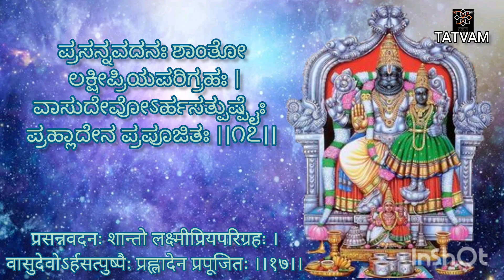ಶ್ರೀ ಮನ್ನೃಸಿಕಹಾಷ್ಟೋತ್ತರ-ಶತ-ನಾಮ-ಸ್ತೋತ್ರಂ(೩೫)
ಬೆಳ್ಳಗೆ ೭ರಿಂದ ೭:೧೫ವರೆಗೆ
hey! check out Tatvam - ಶಶ್ವತ್ಥ, a house on clubhouse.

ऊँ ।। श्रीनृसिंहः पुष्कराक्षः कराळविकृताननः ।
हिरण्यकशिपोर्वक्षोविदारणनखांशुकः ।।१।।

प्रह्लादवरदः श्रीमानप्रमेयपराक्रमः ।
अभक्तजनसंहारी भक्तानामभयप्रदः ।।२।।

ज्वालामुखस्तीक्ष्णकेशस्तीक्ष्णदंष्ट्रो भयङ्करः ।
उत्तप्तहेमसङ्काशसटाधूतबलाहकः ।।३।।

त्रिनेत्रः कपिलः प्रांशुः सोमसूर्याग्निलोचनः ।
स्थूलग्रीवः प्रसन्नात्मा जाम्बूनदपरिष्कृतः ।।४।।

व्योमकेशप्रभृतिभिस्त्रिदिवेशैरभिष्टुतः ।
उपसंहृतसप्तार्चिः कबळीकृतमारुतः ।।५।।

दिग्दन्तावलदर्पघ्नः कद्रूजविषनाशनः ।
आभिचारक्रियाहन्ता ब्रह्मण्यो भक्तवत्सलः ।।६।।

समुद्रसलिलत्राता हालाहलविशीर्णकृत् ।
ओजःप्रपूरिताशेषचराचरजगत्रयः ।।७।।

हृषीकेशो जगत्प्राणः सर्वज्ञः सर्वकामदः।
नास्तिकप्रत्ययार्थाय दर्शितात्मप्रभाववान् ।।८।।

हिरण्यकशिपोरग्रे सभास्तम्भसमुद्भवः ।
उग्रोऽग्निज्वालमाली च सुतीक्ष्णो भीमदर्शनः ।।९।।

दग्धाखिलजगज्जन्तुः कारणं जगतामपि ।
आधारः सर्वभूतानामीश्वरः सर्वहारकः ।।१०।।

विष्णुर्जिष्णुर्जगद्धाता बहिरन्तः प्रकाशकः ।
योगिहृत्पद्ममध्यस्थो योगो योगविदुत्तमः ।।११।।

स्रष्टा हर्ताऽखिलत्राता व्योमरूपी जनार्दनः ।
चिन्मयप्रकृतिः साक्षी गुणातीतो गुणात्मकः ।।१२।।

पाशविच्छेदकृत् कर्ता सर्वपापविनिःसृतः ।
व्यक्ताव्यक्तस्वरूपोऽजः सूक्ष्मः सदसदात्मकः ।।१३।।

अव्ययः शाश्वतोऽनन्तो विजयी परमेश्वरः ।
मायावी मरुदाधारो निमिषोऽक्षर एव च ।।१४।।

अनादिनिधनो नित्यः परब्रह्माभिधायुतः ।
शङ्खचक्रगदाशार्ङ्गप्रकाशितचतुर्भुजः ।।१५।।

पिताम्बरधरः स्रग्वी कौस्तुभाभरणोज्ज्वलः ।
श्रियाऽध्यासितवामाङ्कः श्रीवत्सेन विराजितः ।।१६।।

प्रसन्नवदनः शान्तो लक्ष्मीप्रियपरिग्रहः ।
वासुदेवोऽर्हसत्पुष्पैः प्रह्लादेन प्रपूजितः ।।१७।।

उद्यत्कनकनाकारभीषिताखिलदिङ्मुखः ।
गर्जन्वीरासनासीनः कठौरकुटिलेक्षणः ।।१८।।

दैतेयक्षतवक्षोऽसृगार्द्रीकृतनखायुधः।
अशेषप्राणिभयदप्रचण्डोद्दण्डताण्डवः ।।१९।।

निटिलस्रुतघर्माम्बुसम्भूतज्वलिताननः ।
वज्रसिंहो महामूर्तिर्भीमोभीमपराक्रमः ।
स्वभक्तार्पितकारुण्यो बहुदो बहुरूपवान् ।।२०।।

एवमष्टोत्तरशतं नाम्नां नृहरिरूपिणः ।
नरकेसरिणा दत्तं स्वप्ने शेषाय धीमते ।।२१।।

सर्वपापप्रशमनं सर्वोपद्रवनाशनम् ।
आयुरारोग्यसम्पत्तिपुत्रपौत्रप्रवर्धनम् ।
त्रिकालमेककालं वा पठन् सिद्धिमवाप्नुयात् ।।२२।।

यस्तु शृङ्खलया बद्धः पाशैः कारागृहेऽथवा ।
सहस्रं पाठयेद्विप्रैर्बन्धाच्छीघ्रं प्रमुच्यते ।।२३।।

शत्रुभिः पीडितो यस्तु कण्ठलग्नजले वसन् ।
आदित्याभिमुखस्तिष्ठन्नूर्ध्वबाहुः शतं जपेत् ।
स हरेदहितान् शीघ्रमेवमुच्चाटनं भवेत् ।।१४।।

महाव्याधिपरिग्रस्तो जपेद्धरिहरालये ।
स पुमानयुतावृत्त्या व्याधिना प्रविमुच्यते ।।२५।।

यत्र कुत्र यथाशक्ति श्रीकामी सततं जपेत् ।
षण्मासाच्छ्रियमाप्नोति वृत्तिं चैवनपायिनीम् ।।२६।।

ब्रह्मराक्षस वेताळ पिशाचोरगराक्षसैः ।
प्राप्ते भये शतावृत्त्या तत् क्षणात् स विमुच्च्यते ।।२७।।

यंयं चिन्तयते कामं तन्तं काममवाप्नुयात् ।
अकामी पठते यस्तु सततं विजितेन्द्रियः ।
सर्वपापविनिर्मुक्तः स याति परमां गतिम् ।।२८।।

इति श्रीनृसिंहाष्टोत्तरशतनाम स्तोत्रं सम्पूर्णम् ।
श्री कृष्णार्पणमस्तु ।।